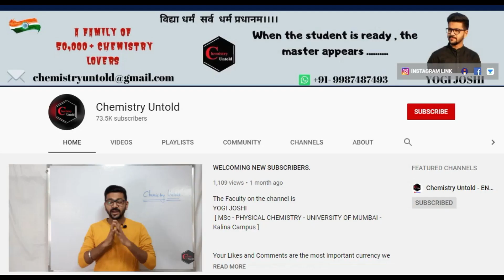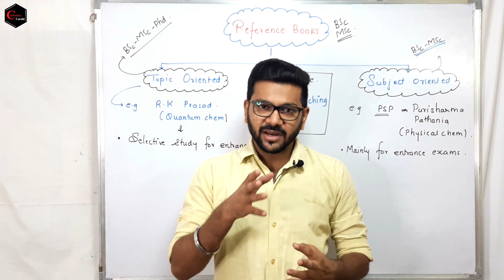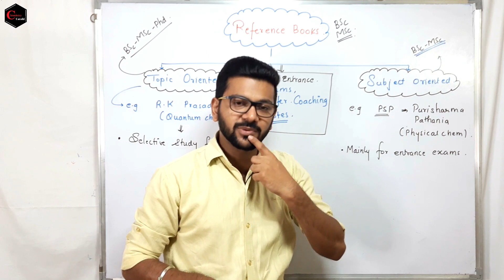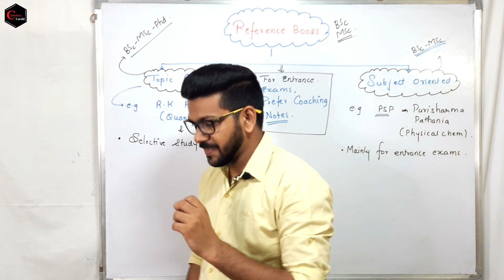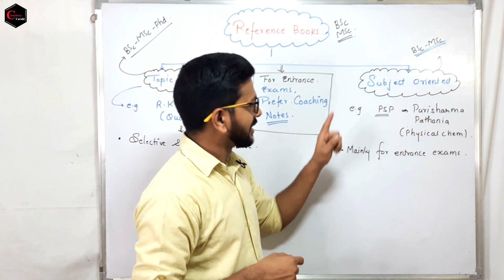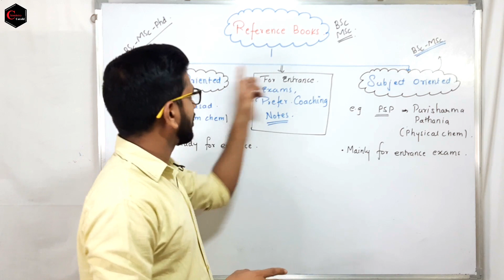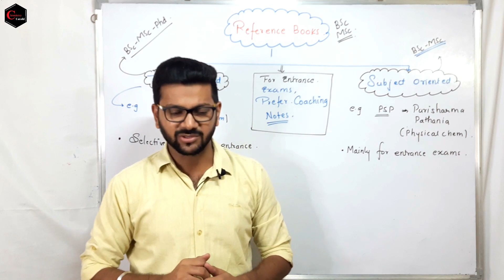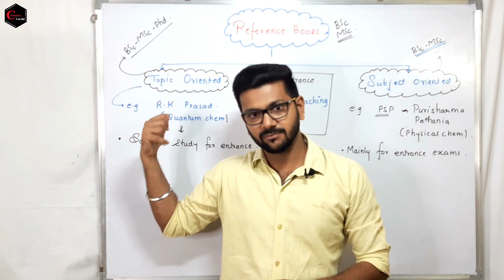TYPES OF REFERENCE BOOKS || REFERENCE BOOKS FOR IIT-JAM |CSIR -NET | GATE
IN THIS VIDEO I HAVE DISCUSSED ABOUT THE TYPES OF REFERENCE BOOKS WHICH STUDENTS REFER FOR THEIR STUDIES AT GRADUATE AND POST GRADUATE LEVEL. THIS VIDEO WILL HELP THEM TO IDENTIFY THE BEST BOOK FOR THEIR NEED.